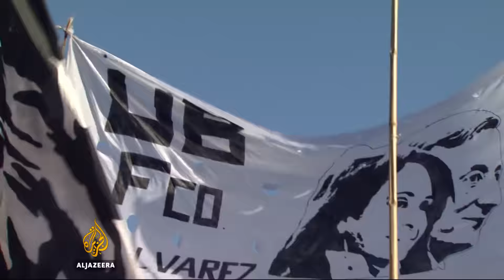Panama Papers: Argentina's Macri has 'nothing to hide'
Argentine President Mauricio Macri said he had nothing to hide after revelations in the Panama Papers that he had links with an offshore company.

A federal prosecutor has called for an investigation into Macri's involvement on Thursday.

Teresa Bo reports from Buenos Aires.